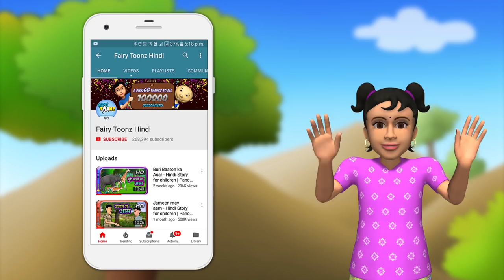Kittu - Episode 5 - Hindi Story for children | Panchatantra Kahaniya | moral short stories for kids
Watch Kittu - Episode 5 - Hindi Story for children | Panchatantra Kahaniya | moral short stories for kids

Fairy Toonz Channel is an online kids entertainment and educational platform, specialized in Kids Stories & Telugu Nursery Rhymes for Kids. Learning with fun factor makes education easy for your children.

Fairy Toonz is dedicated in nurturing young minds into being Intellectuals.